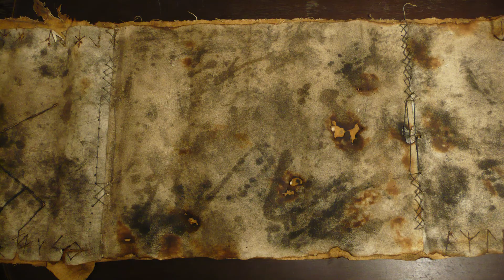Reventure - 64 - Happy End für Sayurisaki mit viel "Dunkle Liebe" #73 [Finale]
Reventure

Das einzige nichtlineare Abenteuer mit 100 verschiedenen Enden. Setze mich nicht nur auf deine Wunschliste. Ich bin nicht so teuer... Schau dir diese Bewertungen an!

Heldin des Tages:
Sayurisaki

Musik Abspann:
"Reventure" Soundtrack